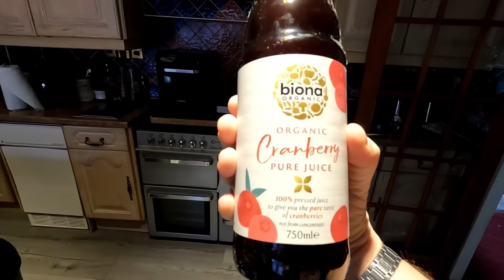Time For Change - You Can Do It Too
I'm feeling a lot better and am still on the antibiotics but am also feeling the benefits of a clean eating diet. No processed food and only carbs from green vegetables. We'll show you what I am eating over the coming weeks and I don't also eat dairy any more. My joints don't ache and I'm waking up full of energy. I still have a blood test for the prostate in a couple of weeks and hope my readings come down.

8" silicone cake tins

2 pack air fryer racks